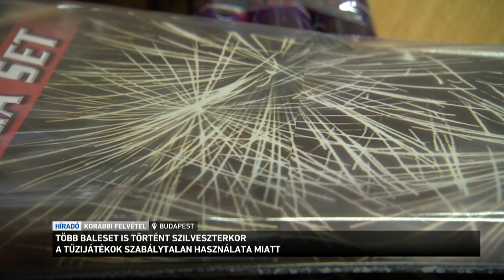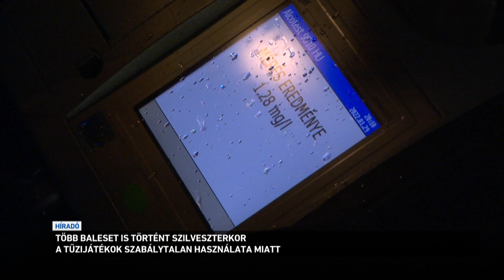Több baleset is történt a tűzijátékok szabálytalan használta miatt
A figyelmeztetések ellenére most Szilveszterkor is sokan figyelmen kívül hagyták a tűzijátékok használatára vonatkozó szabályokat. A mentőket 14 esetben riasztották pirotechnikai eszközök okozta sérülésekhez. A szabálysértések miatt 15 ember ellen indult eljárás. A rendőröknek a tavalyinál kettővel több, 48 sofőr jogosítványát vették el ittas járművezetés miatt.